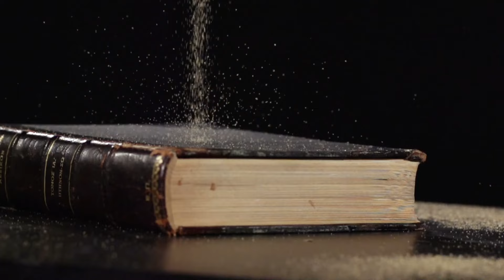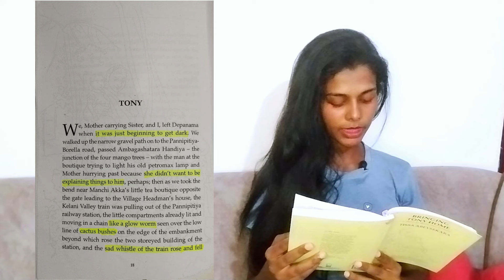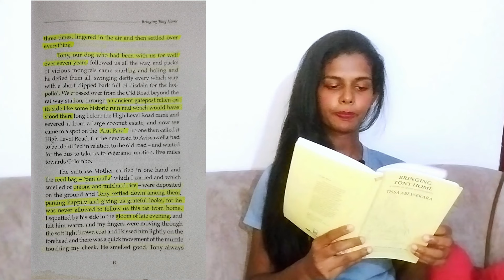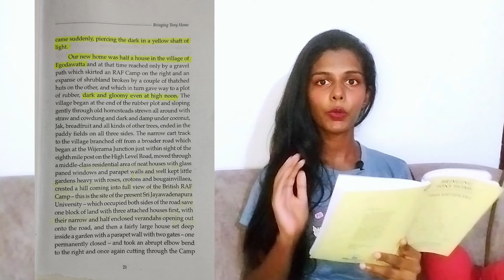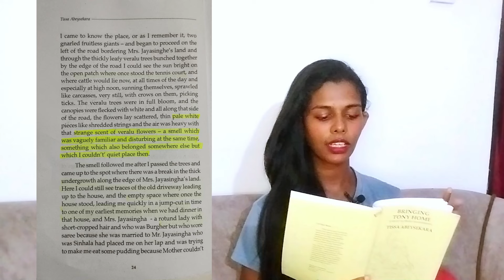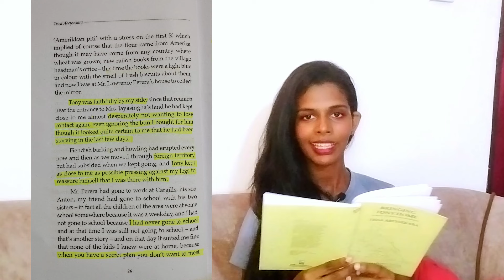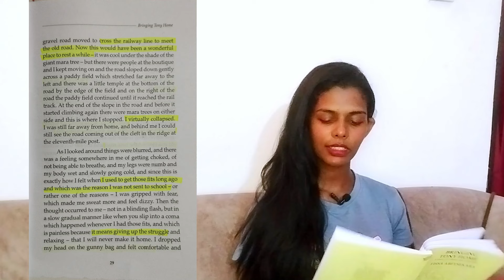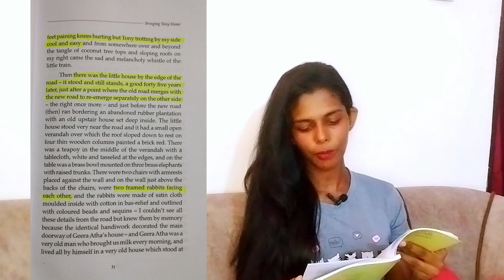O/L English Literature 'Bringing Tony Home' තේරෙන සිංහලෙන් | Part 02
In this video, we dive into the second key moment of Bringing Tony Home, analyzing the story from the beginning until Tissa sees the two rabbit pictures in a house. This segment explores Tissa's growing bond with his dog, Tony, while addressing themes of childhood innocence, attachment, and the looming sense of loss. We’ll look at the use of imagery, symbolism, and narrative techniques to help O/L literature students and others understand the deeper meanings in this poignant story. Perfect for Sri Lankan O/L literature exam preparation!

Other literature videos 👇😍